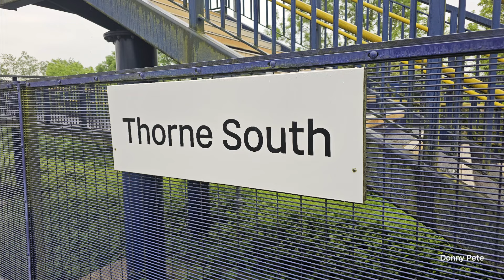When it Rains it pours...... Awsome, good morning session, though .14/05/24